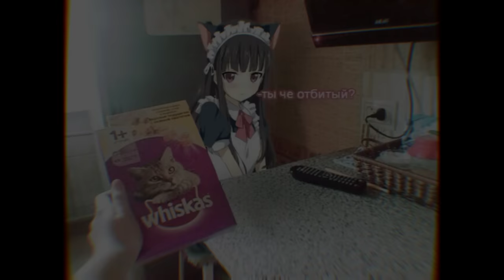plenka x boulevard depo - white trash x nightmare [escapism]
✞(˃͈ દ ˂͈ ༶ )